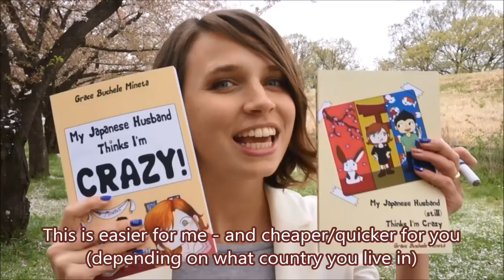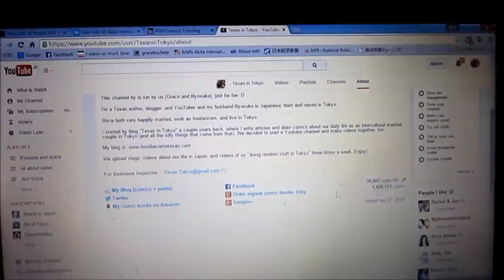Get SIGNED copies of my comic books on Etsy.com!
Remember how I promised I would set up an online shop to sell signed copies of my comic books several months ago?

Look at me. Being all productive.
Keeping up promises. Good Grace.

Long story short, I was having trouble getting Amazon to stock my books in any other country aside from America.
And when they WOULD stock my books, the system was set up so I was losing like 85% of my profit.
Which was not cool.

So I've started selling signed copies of my book on Etsy.

If not, no pressure :)